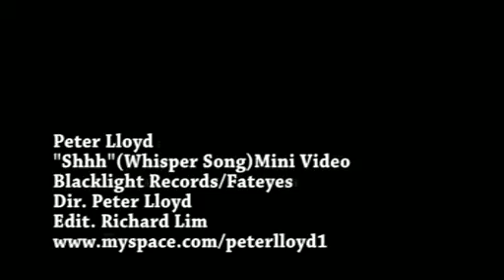Shhh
Music Video